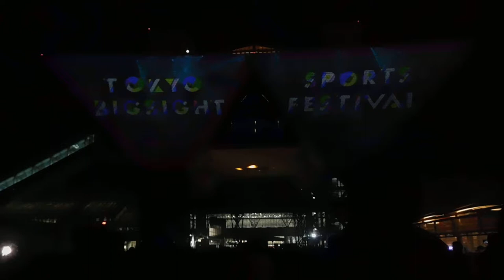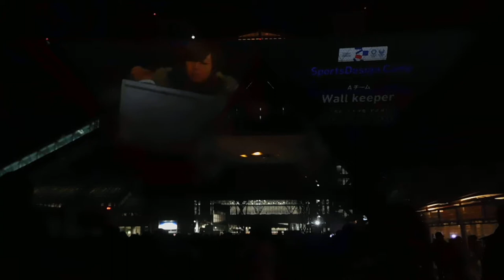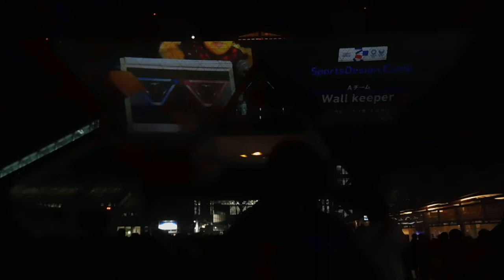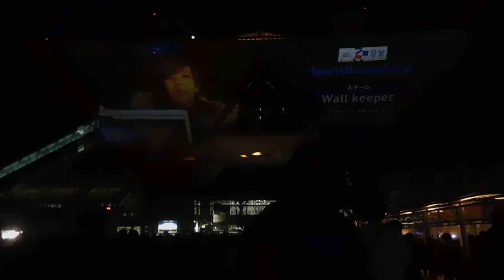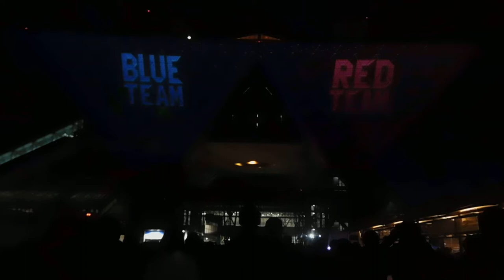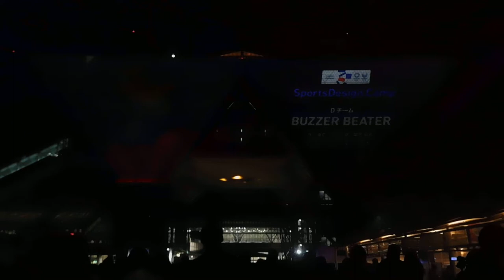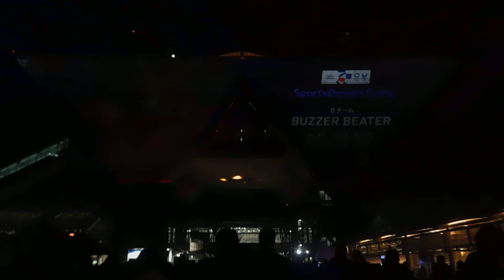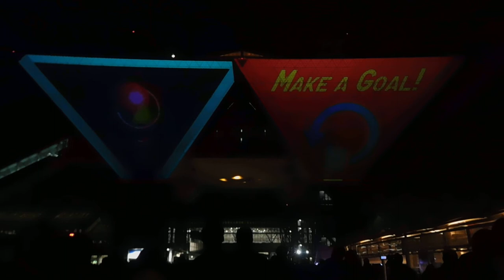DSCN3533東京ビッグサイト20171217プロジェクションマッピング・アワード1723